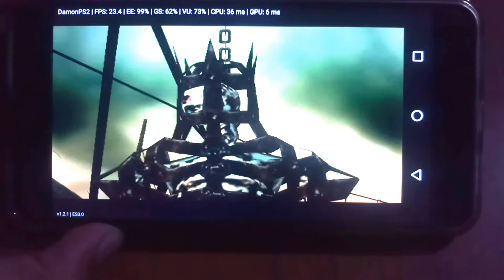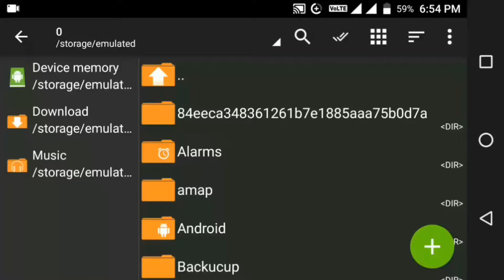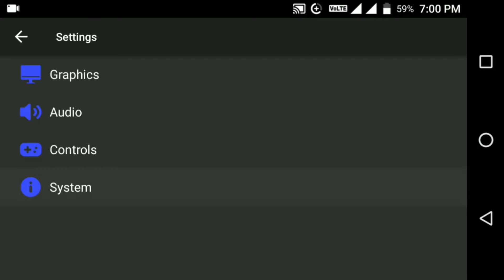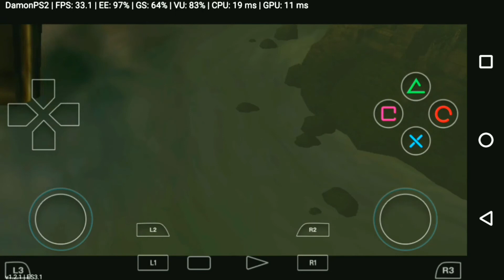Devil May Cry 2 download on Android | PLAY IN DAMONPS2 EMULATOR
Devil may cry 2 download link 》

Devil may cry 2 disc 2 download Link 》

Damonps2 v1.2.1 download link 》

Devil may cry 3 download highly compressed video url 》